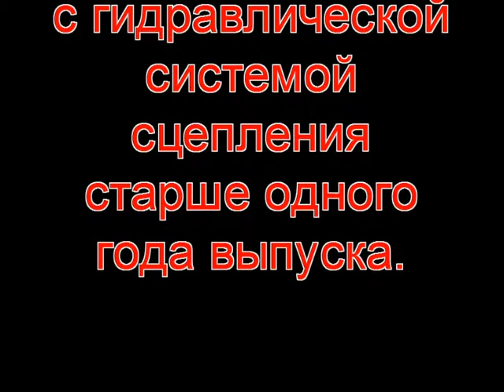ремонт блока педалей ВАЗ или Нива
это относится и к классике  с большим пробегом